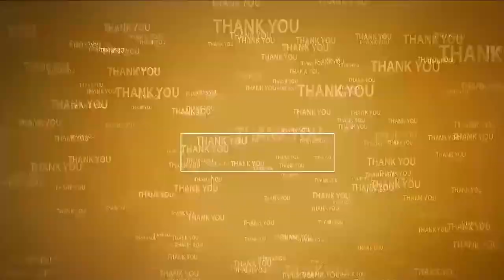నెల్లూరులో తెలంగాణ మాజీ స్పీక‌ర్ సిరికొండ‌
- ఘ‌నంగా స‌త్క‌రించిన విశ్వ‌బ్రాహ్మ‌ణ సంఘ నాయ‌కులు, స‌భ్యులు